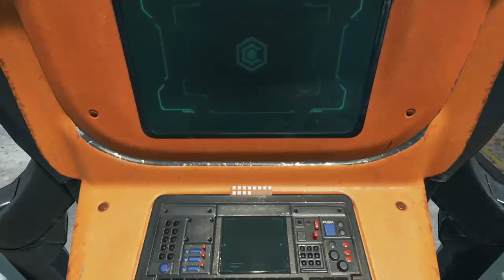Apex Legends_20230713083432